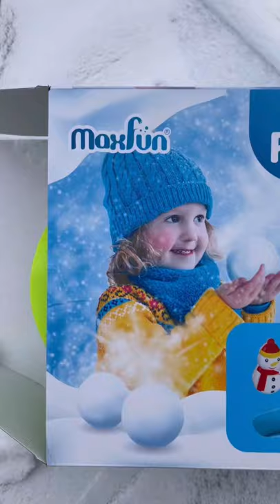Snowball Maker Set!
This is the coolest set ever! The boys had a blast playing in the snow! Comes with tools to make different snowballs, snowman and penguin molds and more!